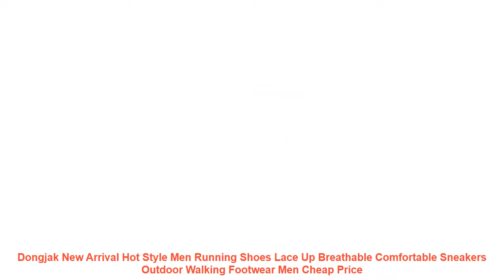Dongjak New Arrival Hot Style Men Running Shoes Lace Up Breathable Com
Others RunningShoes Items

• Spring and Summer Outdoor Sports Lovers Light Soft Elastic Breathable Sneakers Running Shoes for Men and Women sapato masculino =

• Fires Brand New Spring Trendy Lightweight Men SneakersShock-absorption Comfortable Running woman Summer Sport Shoes zapatillas =

• COZULMA 2018 Spring Kids Shoes Children Fashion Sport Shoes Girls Sneakers For Boys Girls Casual Running Shoes Size 26-30 =

• HOBIBEAR Kids Shoes For Girls Winter Cotton Caterpillar Warm Sports Basket Running Top Brand Children's Sneakers for boys A619 =

• ONEMIX Unisex Running Shoes Breathable Mesh Men Athletic Shoes Super Light Outdoor Women Sports shoes walking jogging shoes =

Similar Men's  Running Shoes 2019 Videos :

• 2017 Autumn girl running sports shoes heart print black pink bowknot baby girls shoes Children casual Sneaker kid soft gym shoes =
• LEIXIANG Hot Cheap Autumn Running Shoes For Men Air Comfortable 90 Women Sneakers Men Breathable zapatillas mujer Sport Shoes =
• 2017 autumn new fashion black leather leather high-quality soft ground jordan for kids casual sports student running shoes sneak =